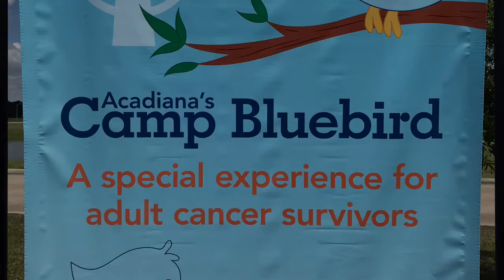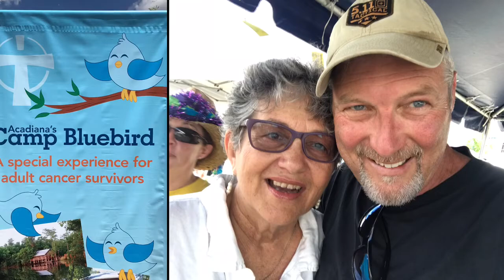Camp Bluebird Car Show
Benefit Car Show at Our Lady of Lourdes